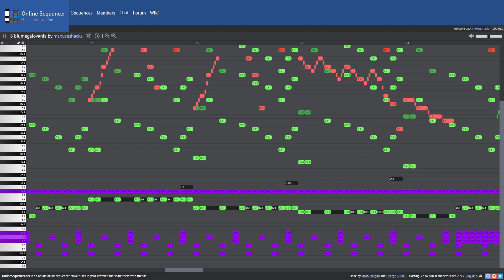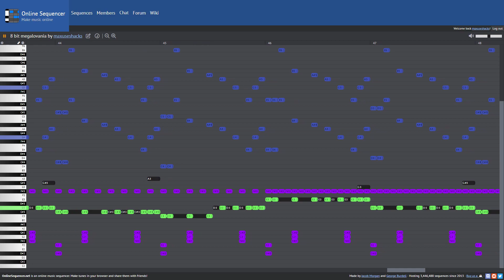A small online sequence project I did in 2 days